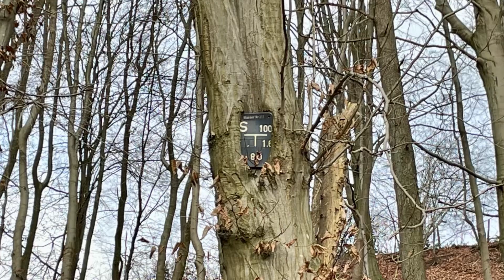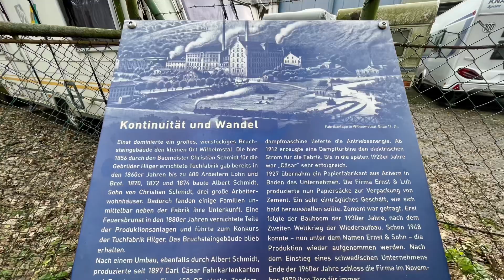A Walk (Part III)